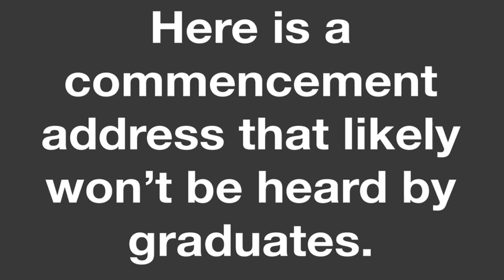The Commencement Address Graduates Need to Hear, But Won't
Most graduation speeches and commencement addresses are like much of what is taught in colleges and universities: theory that won't be used in the real world. Sales trainer, Art Sobczak shares some real world advice that graduates should hear as they enter the real world.